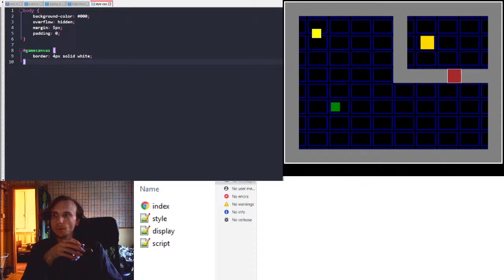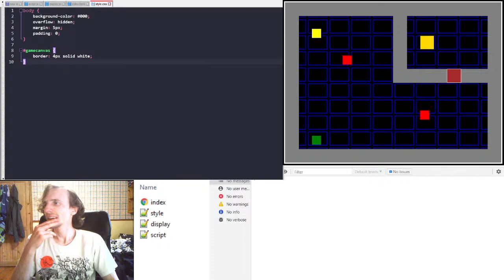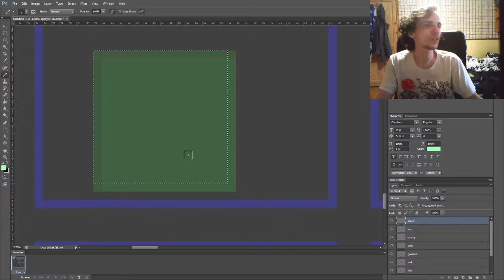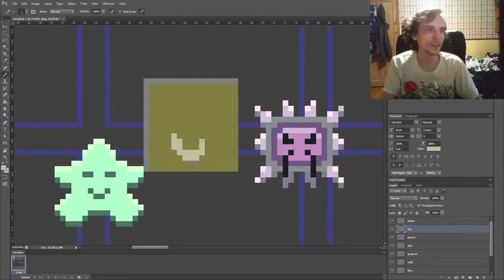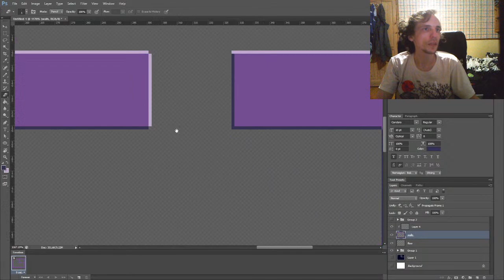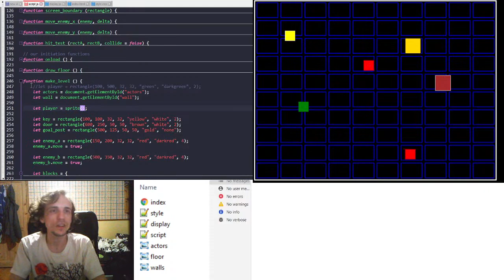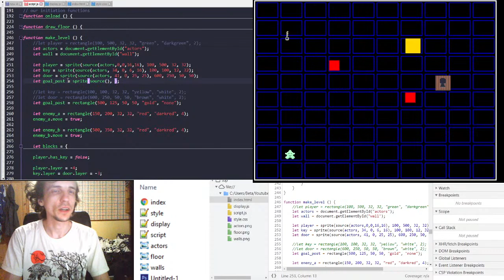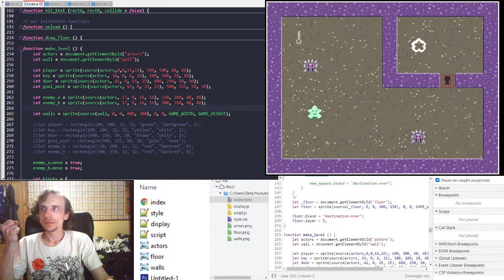Javascript In HTML - Ep 6 - Build a menu screen - (likely to be remade)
Chapters coming later
0:00 - chapters coming later!

I'm making a series of videos to demonstrate building a game primarily using Javascript with a tiny bit of HTML, using Notepad++ to write the code, I'll try to make it as easy to follow along as I can & you can always use notepad & your favourite browser to achieve the same results I'm getting.

Over the course of the weeks I'll keep building upon this project.

Viewers are encouraged to watch, follow along & learn or add your own input.
Eventually this might build up into a game worth playing like Celeste! Or you'll see me crash and burn at the 6th or 7th hurdles! Who knows! At the very least I intend to stream every step of development I go through so that you can follow along every step of the way & learn how to (or how NOT to) go about building your own game all from scratch!